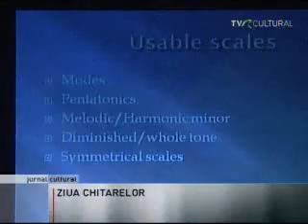Richard Hallebeek at Ziua Chitarelor II Bucharest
Richard Hallebeek doing his masterclass about breaking up scales and generating new ideas at Ziua Chitarelor II in Bucharest with Greg Howe, Andy Timmons, Michael Angelo Batio, Brett Garsed and William Stravato